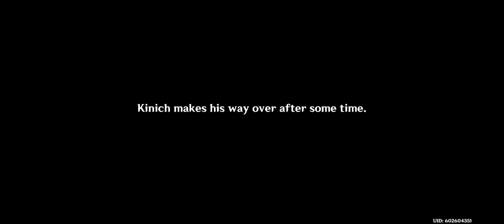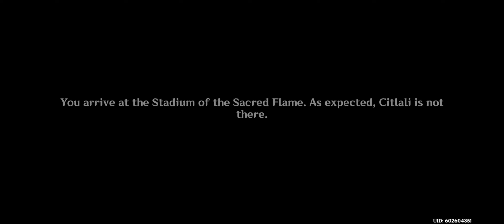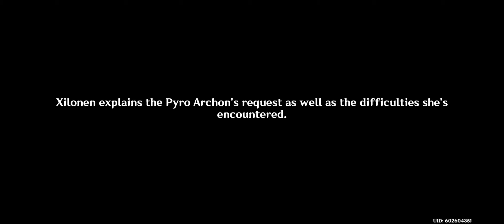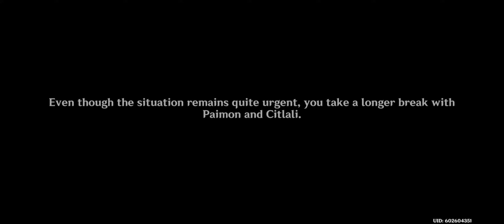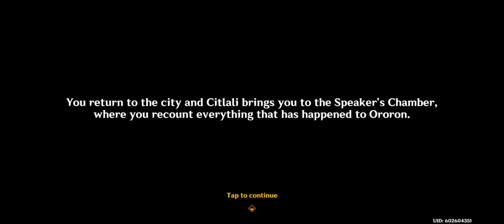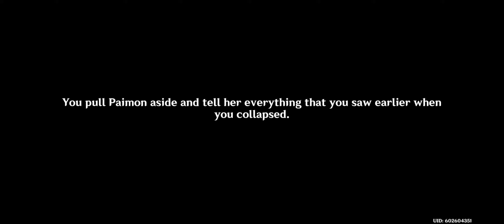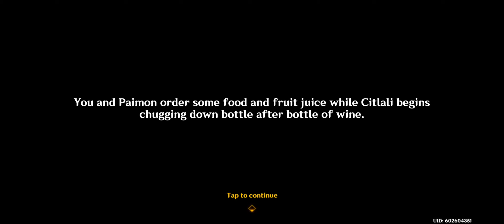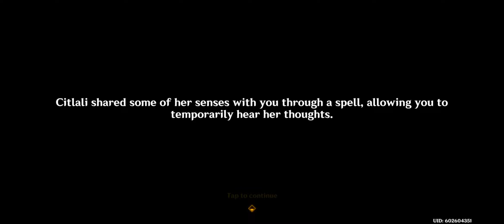Genshin Impact: Chapter V: Act III: Beyond the Smoke and Mirrors Part IV: The Meeting and the Plans